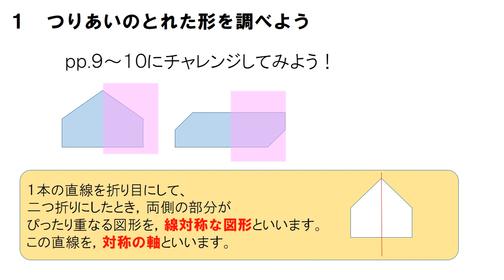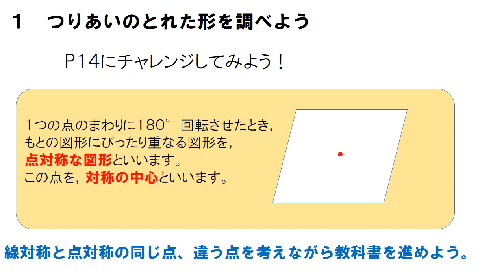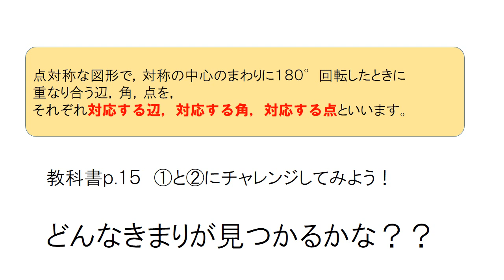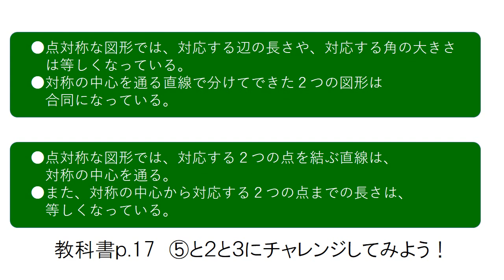小学校6年生 算数「つり合いのとれた図形を調べよう」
さいたま市の子どもたちの家庭学習を支援するための動画を公開します。教材は、小学校6年生 算数「つり合いのとれた図形を調べよう」です。